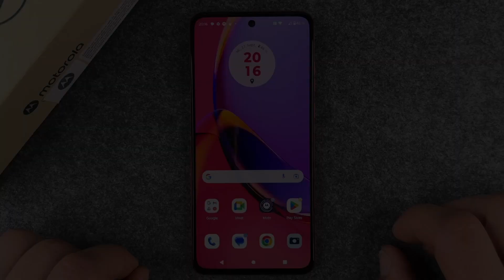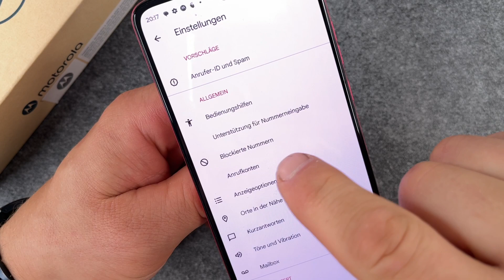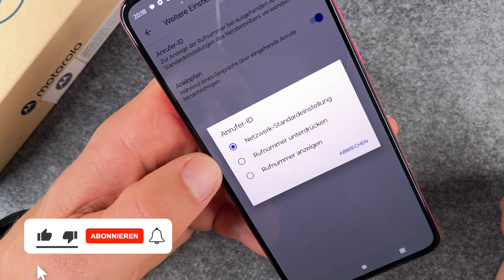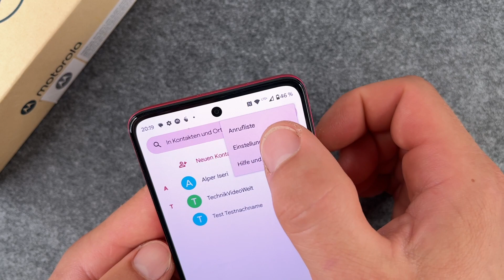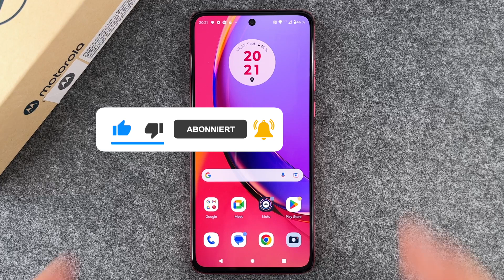Motorola moto g84 - Nummer unterdrücken / Anonym anrufen • 📱 • 👤 • 📞 • Anleitung | Tutorial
Ihr wollt beim Motorola moto g84 die Nummer unterdrücken, also anonym anrufen, damit die:der nächste nicht weiß, wer anruft? Eine nützliche Funktion, wenn man jemanden erreichen möchte, ihn aber im Vorhinein nicht wissen lassen möchte, wer es ist, der da anruft... Vielleicht soll es eine Überraschung werden? Oder Ihr wollt aus anderen Gründen nicht, dass man Euch von der anderen Seite her an-/zurückrufen kann? Wir zeigen Euch hier, welche Einstellungen Ihr bei Eurem moto g84 vornehmen müsst, um Euren nächsten Anruf inkognito zu tätigen. Vergesst nicht, es ggf. danach wieder umzustellen, sonst werden Eure Anrufe vielleicht auch gar nicht erst angenommen. Viel Spaß beim Video.